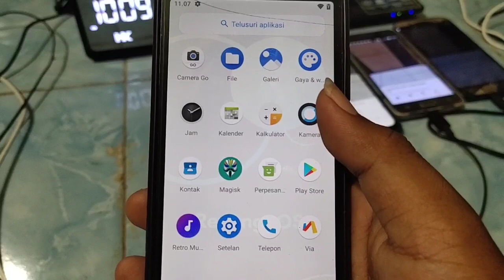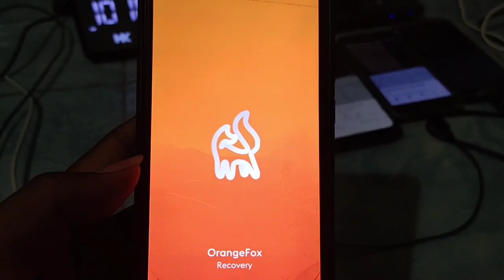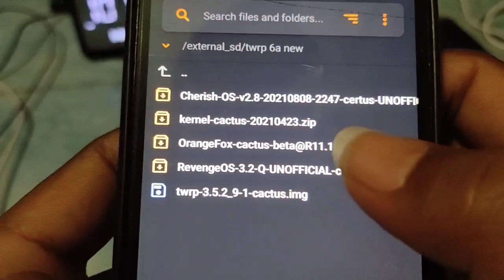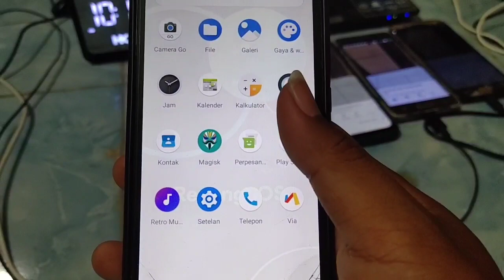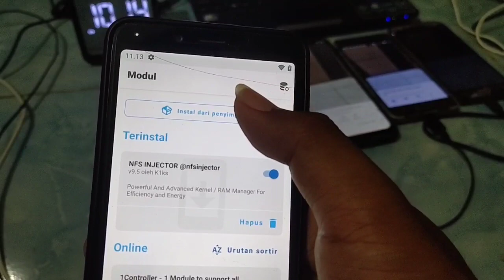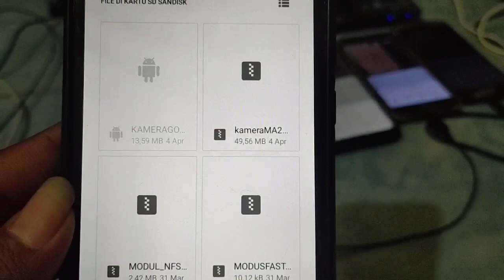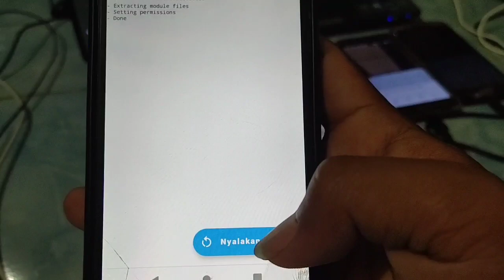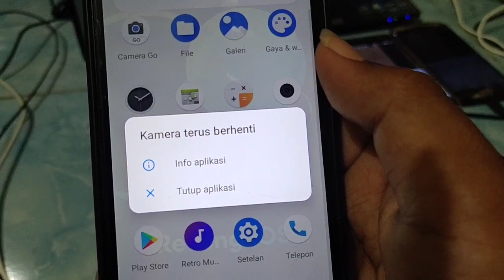CARA INSTALL KERNEL DAN MODUL GAMING REDMI 6A TERBARU 2021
Untuk link kernel disini

modul